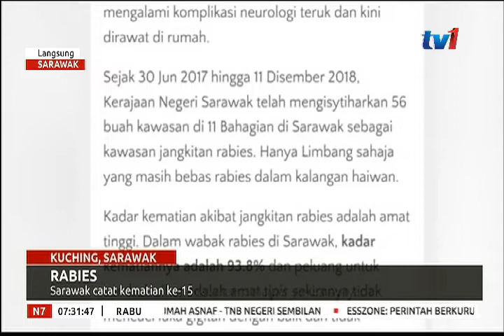N7 - LANGSUNG: SARAWAK [12 DIS 2018]